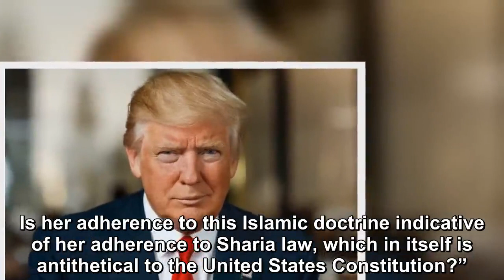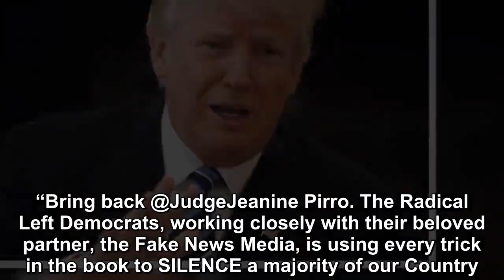Fox Replaced Episode Of Judge Jeannie’s Show, Trump Destroys Them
Judge Jeanine Pirro’s show “Justice” was replaced Saturday night by Fox News without any explanation from the network.  “Justice with Judge Jeanine” has been the highest-rated program at the Saturday